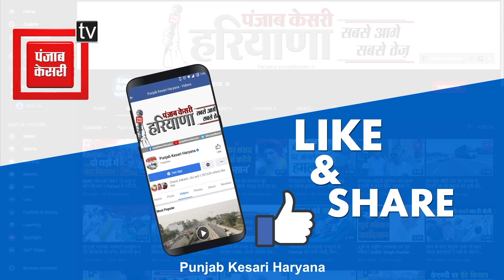विपक्ष का आरोप- Khattar फेल थे इसलिए हटाए गए, Ranjit Chautala बोले- चुनाव में पता लग जाएगा